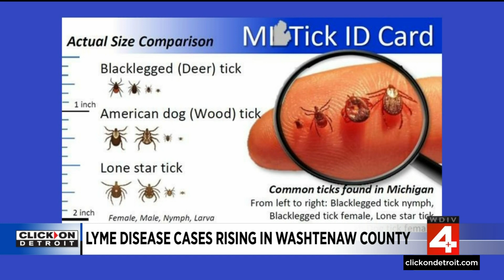Here's why Lyme disease cases are rising in Washtenaw County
Ticks are now common in Michigan, and Lyme disease, the illness carried by ticks, is also becoming more common, even here in southeast Michigan. Common enough that a Metro Detroit health department and medical center are urging everyone to be more aware of the risk.